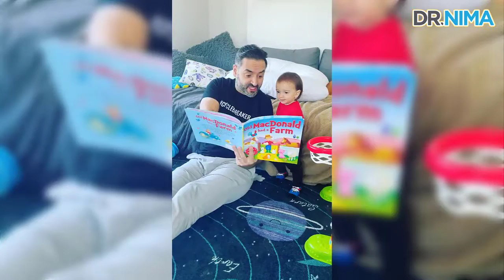Healing Doesn't Happen By Chance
After experiencing the pain of a Trauma Bonded relationship
I didn’t feel I could EVER escape,
the shame of living a life that wasn’t authentic,
the anxiety, lack of sleep,
and the digestive disturbance of hiding behind a false self,

and doing the deep work to get to the other side,
sleeping deeply and soundly,
co-creating a relationship and family that feels like home
for the first time in my entire life….

When I see the confusing path people are led down
on the way towards healing their anxiety, depression,
and toxic relationship therapies, "Narc Abuse Forums”
from professional victims who themselves seem
Narcissistic and Psychopathic THEMSELVES,

I feel quite sad and hopeless for people.

People find well-meaning support workers like this…
and I discover they spend countless hours talking about
their childhoods and how shitty they had
it, how their partners are alcoholics and life sucks…

I mean, it feels good to vent and all,
but it sometimes feels that there aren’t enough people teaching
how HEALING is completely different than wishful thinking.

People think that reading books, listening to podcasts and
some journalling will be what helps them create a new reality.

We all want to heal.

No one wants to walk around carrying injuries and baggage that slows them down.
Because our Traumas become the lens which we view the world,
inherently everyone consciously seeks to be free from the impact of their past.

Without getting to the root of it,
we are counting on luck instead of Neuroscience, crossing our fingers
hoping for a Savior in a white coat and pills to help us with our pain and suffering.

But once you get that healing is LEARNING new skills…
to dismantle our Emotional flashbacks,
to master our Emotional Literacy…

When we truly master how to heal these Trauma Bonds to our past—
with methods based on Mind AND body, Somatic AND cognitive,
Neuroscience AND woo (gotta have a balance, baby)
Then,
Our triggers become our teachers,
conflict becomes a portal to connect,

Emotional Maturity emerges,
Relationships transform,

and Healing happens.

It’s not by chance.

We know exactly how.

By choice.

And according to my good friend Dr. Russ, who’s an MD AND Neuroscientist….
it’s NOT available at your doctor’s office.

It’s already inside of you.

When you find the right guide to help you master the language of your Nervous System,
you realize Healing is a CHOICE,

And YOU’RE the one making it.

When you’re ready to learn the difference,
follow the link below and learn how to Heal Cycles of Trauma that were here long before you were born,
and stop it from getting passed down so your children don’t have to heal from it later.

Your healing makes a difference to the entire ecosystem around you.
You’re THAT important.

See you at the perfect time.

Your guide on the side,